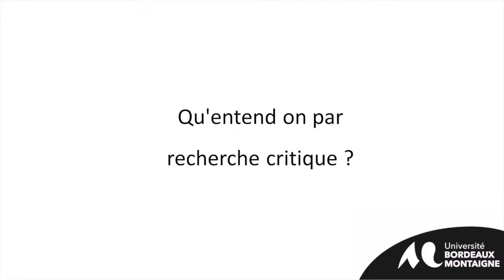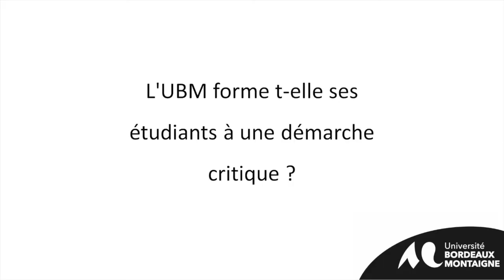Pour une recherche critique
Interview de Marie Duret-Pujol - Maîtresse de conférences d'études théâtrales - CLARE